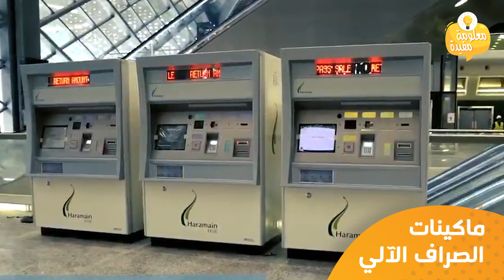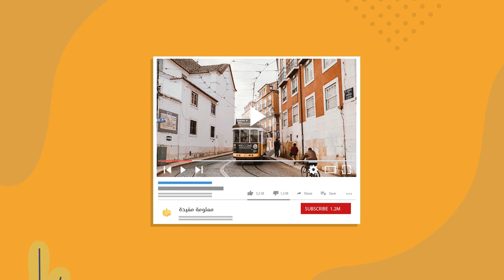شاهد قطار الحرمين من الداخل ومسارات قطار الرياض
مترو الرياض
هو مشروع سعودي، عبارة عن خط سكة حديدية كهربائي يربط بين منطقتي مكة المكرمة والمدينة المنورة خلال 120 دقيقة فقط مرورًا بمحافظة جدة، ومدينة الملك عبدالله الاقتصادية بطول 450 كم وهنا عرض لرحلات قطار الحرمين
 وطاقة استيعابية تبلغ 60 مليون مسافر سنويًا، وسرعة تشغيلية تصل إلى 300 كلم/ساعة، وتكلفة إجمالية 63 مليار ريال سعودي
يضم المشروع خمسة وثلاثون قطاراً، بعدد ثلاثة عشر عربة للقطار الواحد.
وتحتوي العربة الواحدة في القطار على ما يزيد عن 410 مقاعد
وكانت أولى رحلاته في الحادي عشر من أكتوبر لعام ألفين وثمانية عشر.
يهدف الى توفير سبل الراحة والأمان للحجاج والمُعتمرين، وتخفيف التكدس المروري الذي تتعرض له البلاد خاصة في مواسم الحج والعمرة
قطار الحرمين السريع يتكون من درجتين، وهما:
• الدرجة الاقتصادية، وهي تلك التي تُناسب أغلب الفئات العمرية، حيث تحتوي على مجموعة من المقاعد العملية المُريحة.
• درجة الأعمال، وهي الدرجة الأعلى، والمُخصصة للحصول على قدر عالي من الهدوء والراحة، فتحتوي على مجموعة من المقاعد المصنوعة من الجلد، والتي تمنح المسافر درجة أعلى من الراحة.
ويحتوي الفيديو على صور قطار الحرمين من الداخل
يوفر المشروع العديد من الخدمات التي من شأنها أن تُتيح كافة سُبل الراحة والأمان للركاب، ومنها:
1. وجود ماكينات الصراف الآلي، التي من خلالها يتمكن الإنسان من الحصول على خدمات الصرف والإيداع.
2. ركن خاص بالصحف والمجلات التي تُساعد على تسليتك في رحلتك.
3. أماكن انتظار مُخصصة للسيارات، التي يمكن أن يتم استغلالها بالساعة.
4. المطاعم والمقاهي المتنوعة.
5. إمكانية حجز عربة كاملة في القطار، أو حجز القطار بالكامل.
6. سعر تذكرة قطار الحرمين :
وتتراوح اسعار تذاكر قطار الحرمين لدرجة الضيافة من 40 ريال الى 150 ريال اما اسعار تذاكر قطار الحرمين لدرجة الاعمال من 50 ريال الى 250 ريال
وتشير الدراسات في المملكة الى جدوى الاستثمار بمشاريع القطارات وتعمل الان على تجربة  قطار الرياض الكهربائي المعروف بمسمى مترو الرياض هو جزء من مشروع الملك عبد العزيز للنقل العام بمدينة الرياض، الذي يتكون من القطارات والحافلات، حيث سيتم إنشاء ستة خطوط مترو رئيسية تخترق العاصمة السعودية الرياض من جميع الاتجاهات، وبسرعة تقدر بـ 80 كلم بالساعة، وطاقة استيعابية تصل إلى 1.16 مليون راكب يوميا، ويضم 85 محطة، بتكلفة تبلغ 22.5 مليار دولار، وبدأ تشغيل جزء منه في عام 2019 م
سعر تذكرة قطار الرياض و مسارات قطار الرياض
سعر تذكرة قطار الرياض المتجه من الرياض إلى القصيم:
– الدرجة الاقتصادية: 120 للكبار و 60 ريال للصغار
– درجة الأعمال: 350 ريال للكبار و230 ريال للصغار
2) سعر تذكرة قطار الرياض المتجة من الرياض إلى المجمعة:
– الدرجة الاقتصادية: 70 ريال للكبار و 35 ريال للصغار
– درجة الأعمال:  190 ريال للكبار و 125 ريال للصغار
3) سعر تذكرة قطار الرياض المتجه من المجمعة للقصيم:
– الدرجة الاقتصادية: 60 ريال للكبار و 30 ريال للصغار
– درجة الأعمال:  160 ريال للكبار و 105 ريال للصغار